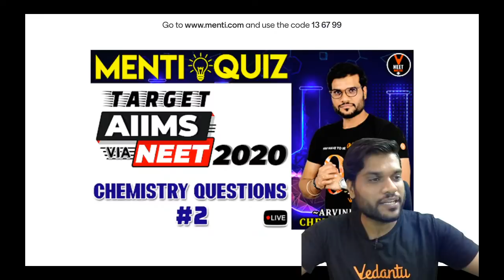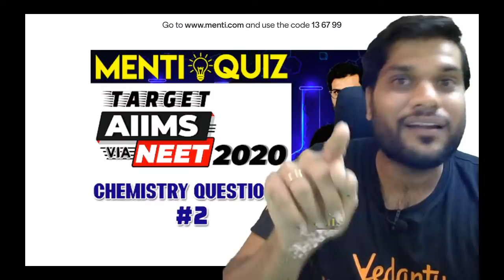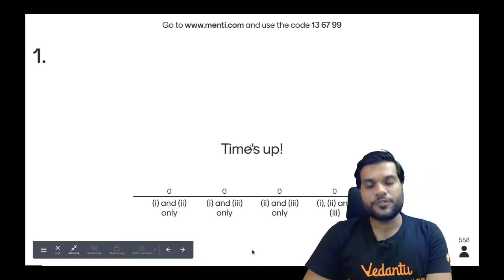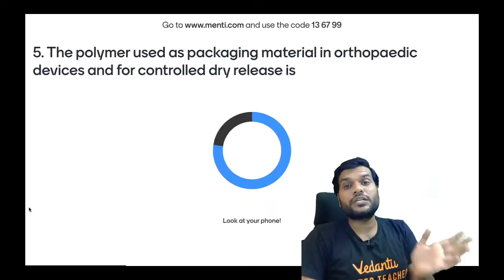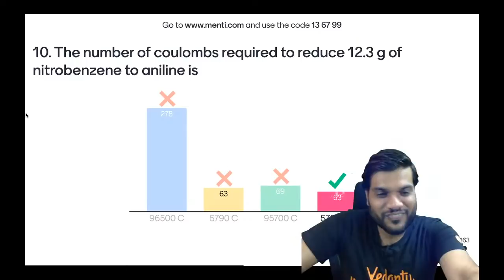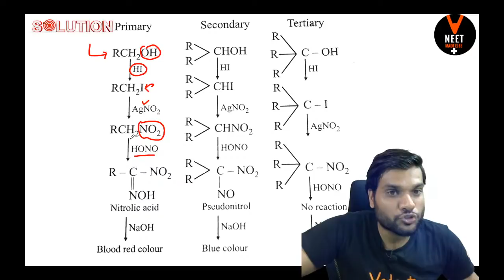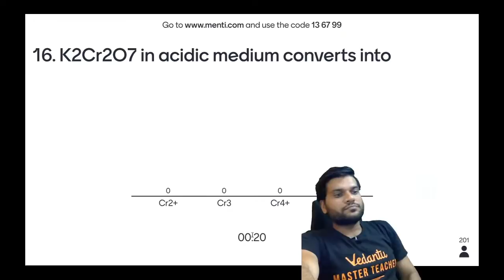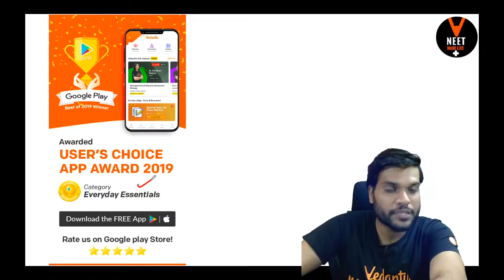NEET Chemistry Questions #2 | AIIMS 2020 Via NEET 2020 Preparation | NEET Chemistry MCQ | Arvind sir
In Today NEET Chemistry Lecture we will Practice neet chemistry questions for AIIMS 2020 via NEET 2020 Preparation in a new series called "AIIMS via NEET " and boost your NEET 2020 exam by Vedantu master teacher Arvind Arora and it will help you to solve neet chemistry MCQ. he will talk about neet 2020 study plan and neet 2020 strategy and share some NEET preparation tips on how to prepare for the neet 2020.

Master Teacher Arvind sir taking you through the best NEET Preparation tips that will help all the NEET aspirants to score well in NEET Exam and give a boost for Preparation for the NEET exam.

Amongst the lakhs of NEET 2020 aspirants, each of them looks for NEET preparation tips. So, we provide you with the best NEET 2020 Preparation sessions for NEET Zoology.

I hope you have enjoyed and learned more about chemistry. Watch the full session to know more about aiims 2020 preparation strategy.